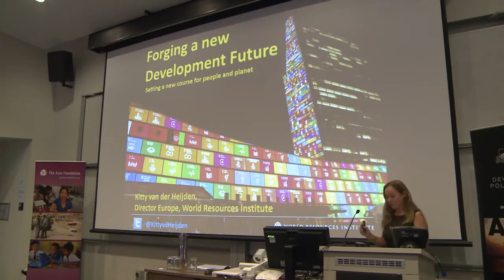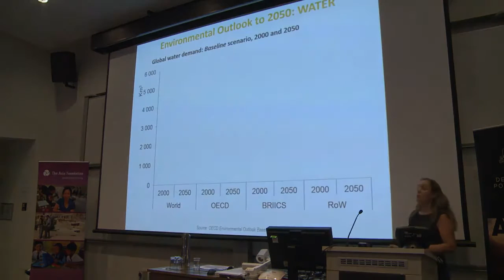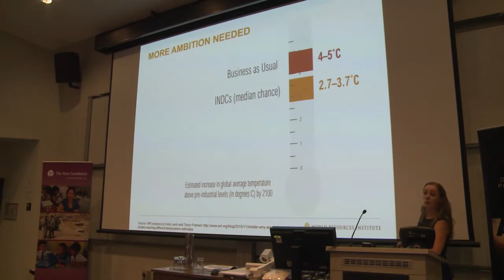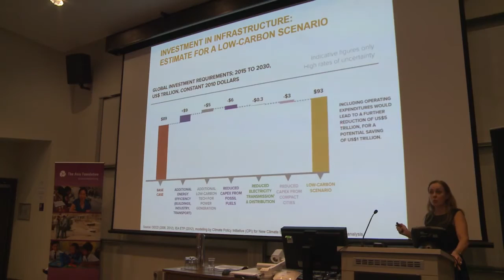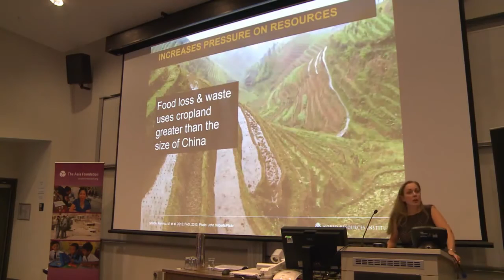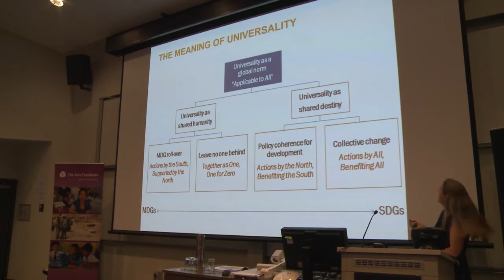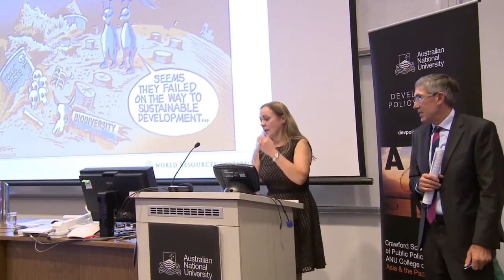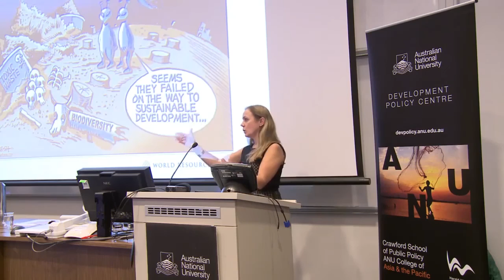AAC 2016 Keynote - Kitty van der Heijden